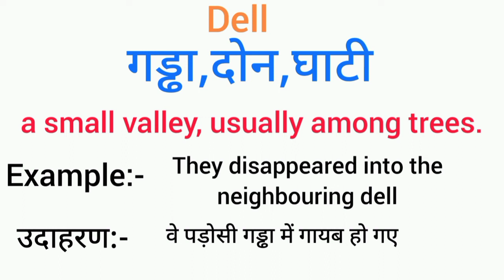Dell meaning in hindi | dell ka matlab kya hota hai | word meaning English to hindi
dell meaning in hindi
dell ka matlab kya hota hai
english to hindi
word meaning
what dell
dell का हिंदी अर्थ